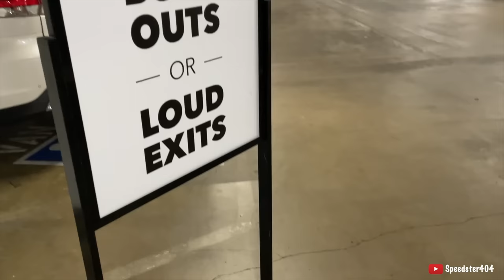LARGEST Ferrari Gathering Ever! Enzo, F40, SF90, 250 SWB, Monza SP2, F430 Scuderia, 360 CS, 599 GTO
Over 200+ Ferrari attended the Ferrari Day at Peterson Museum.